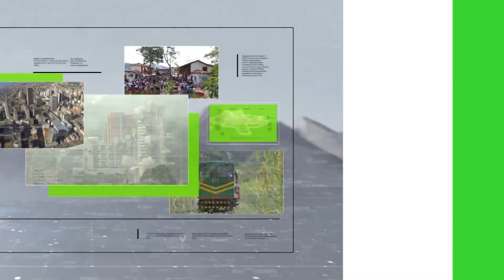Críticas del gobernador al Plan Nacional de Desarrollo - Teleantioquia Noticias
El gobernador de Antioquia, Aníbal Gaviria C. manifestó hoy su preocupación por algunas líneas del Plan de Desarrollo del Gobierno Nacional, pues considera que podrían afectar la autonomía de los Departamentos. Lo hizo en la Cumbre de Gobernadores que se realiza en La Tebaida, Quindío.